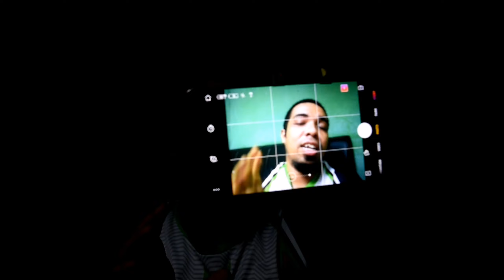Tutorial Ringkas Cara Guna DJI Osmo Mobile 3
Gimbal paling mudah untuk digunakan bagi Youtuber.

Ikuti explanation aku secara ringkas.